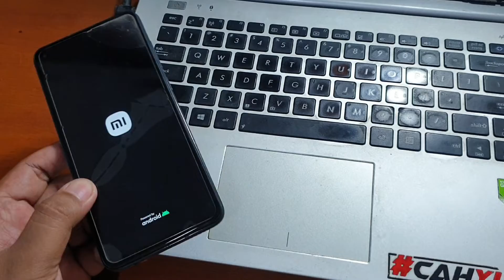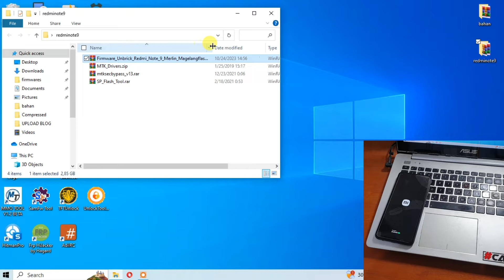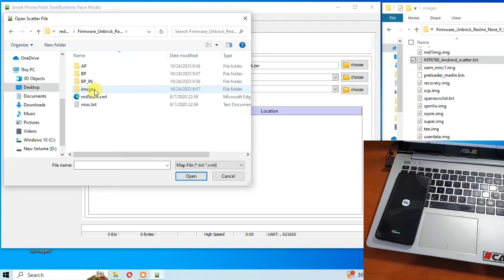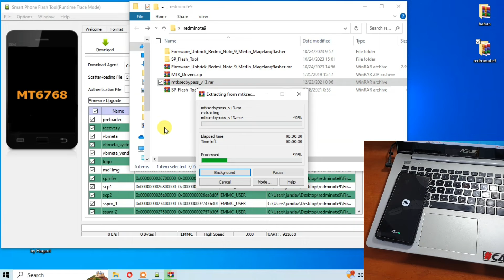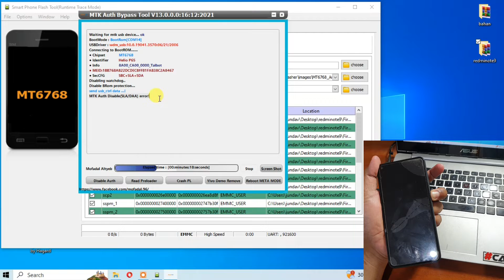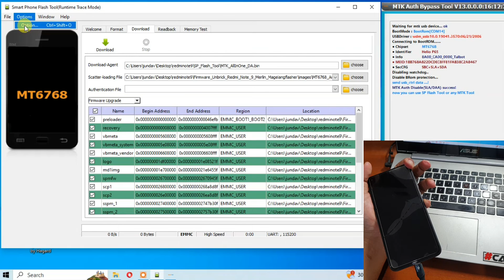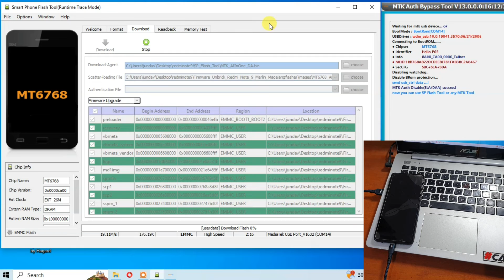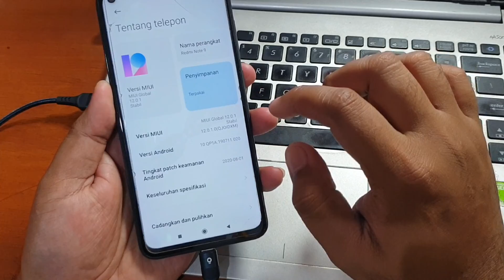Cara Flash Redmi Note 9 Paling Mudah Tool Gratis Tanpa Error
Cara Flash Redmi Note 9 Paling Mudah Tool Gratis Tanpa Error. Untuk file yang dibutuhkan bisa diunduh pada tautan dibawah ini.